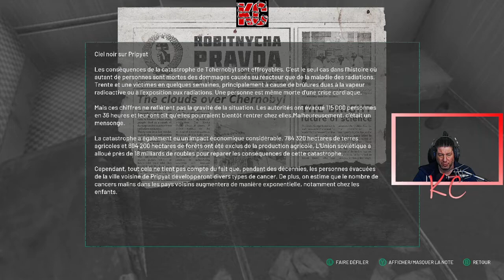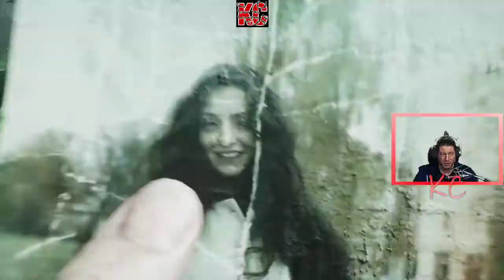Chernobylite Live Gameplay Épisode 01 Fr Karibou Canadien